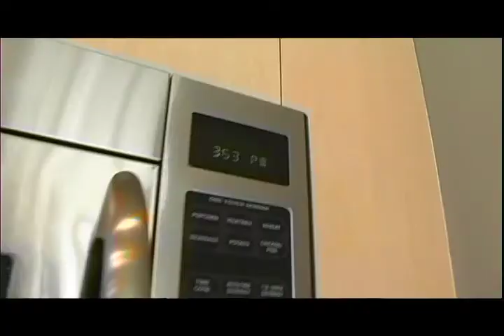Windy City Living Ep. 1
Windy City Living-Joey Ford/Director